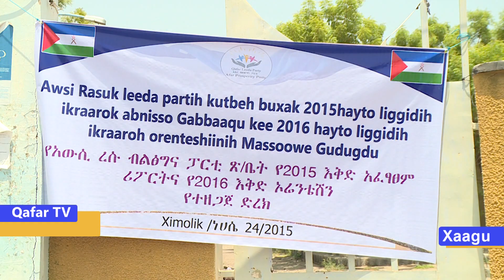Ximolik 26 loqo xaagu